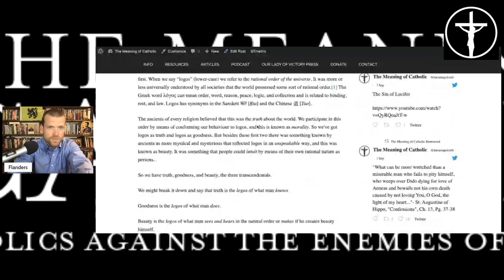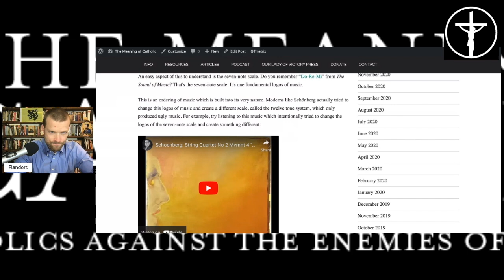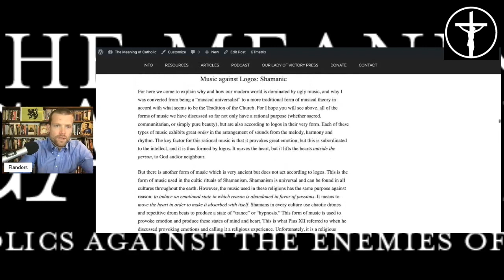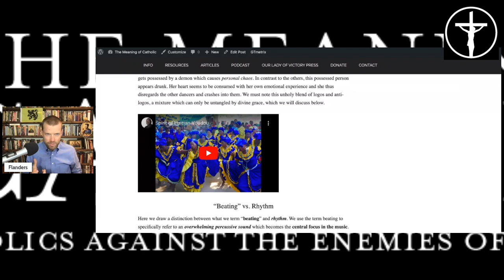Is Popular Music Shamanism? (PREVIEW)